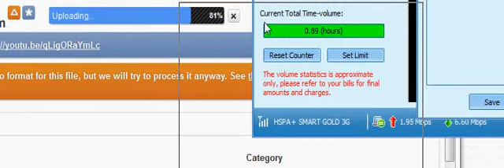youtube upload speed